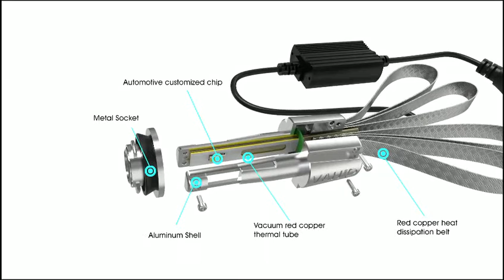VAHID LED HEADLAMP 50W 6000LM (V20)